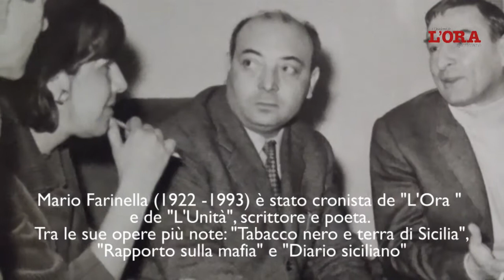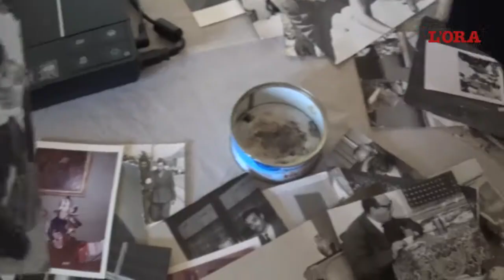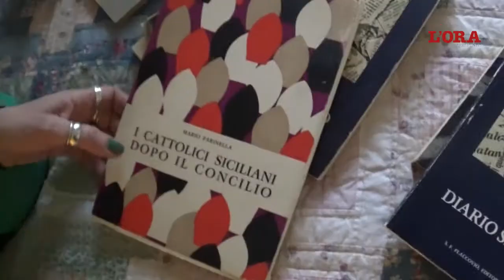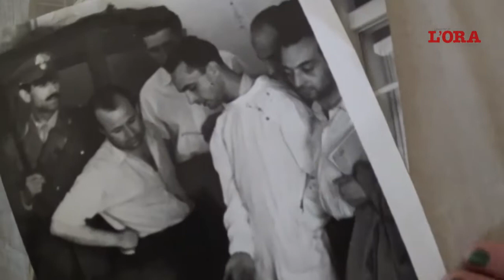"Era mio padre", Anna ricorda Mario Farinella